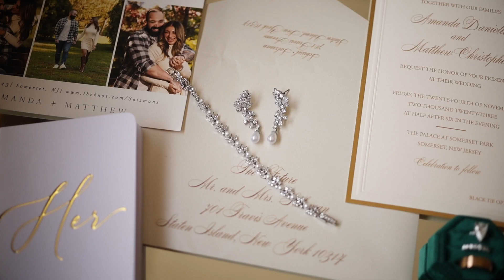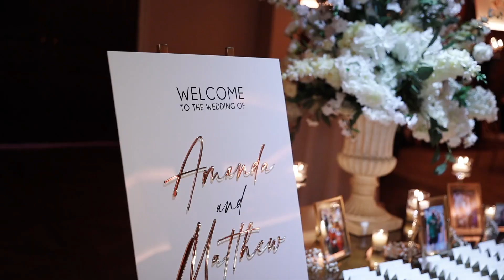Amanda & Matt Wedding Highlight